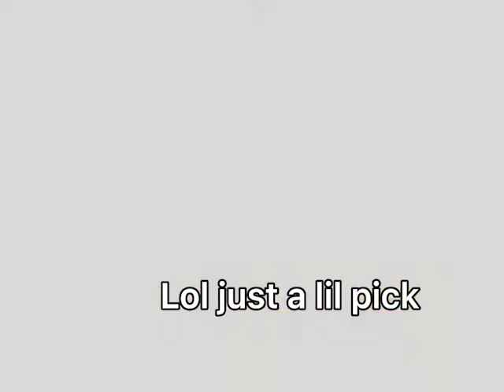Gacha picks my ships for this idk